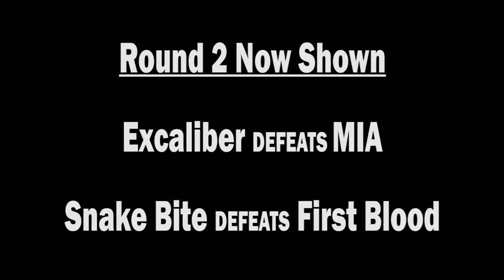Outlaw Retro Racing Bracket #2 - Sept. 11, 2016 - Trigger King R/C Monster Trucks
Outlaw Retro Monster Truck Racing Bracket #2 from September 11, 2016 at BIGFOOT 4x4, Inc.